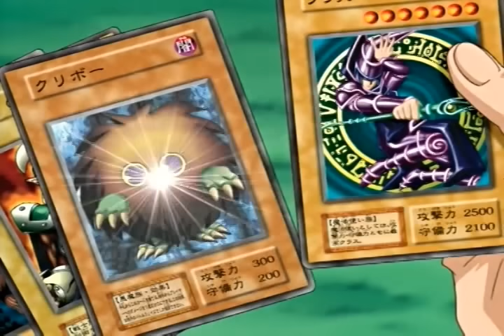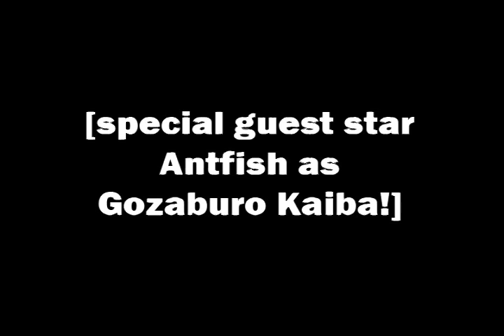YGOTAS Episode 48 - Penguin Ex Machina - LittleKuriboh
NOTE - This video may contain transphobic, homophobic, sexist, or other types of humor or dialogue that no longer represent how I, the creator of this video, wish to present my works. At the time I thought of it as "harmless jokes" but it is clear the damage that has been done by such dismissive and toxic writing on my part. I apologize for it, as there is no real excuse for using it.

An anime parody created by LittleKuriboh. This is an episode of a comedy using footage from YGO featuring such characters as Yugi, Yami, Kaiba, Joey, etc.

Guest starring :-

HBI2K as Gansley
ShadyVox as Internet Troll #1
Kirbopher as Noah, Internet Troll #2
Antfish as Gozaburo Kaiba